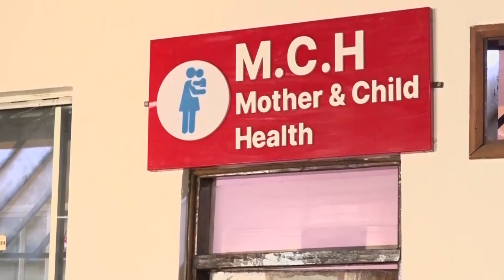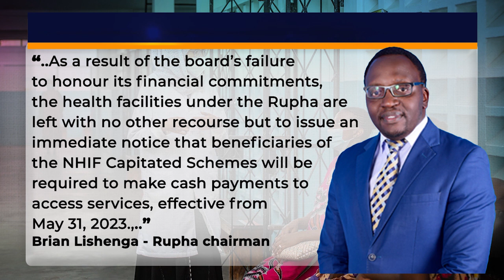MADARAKA DAY SPEECH BY PRESIDENT WILLIAM RUTO ON HEALTH.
PRESIDENT RUTO ON NHIF

PRESIDENT WILLIAM RUTO IN HIS MADARAKA DAY SPEECH HAS ASSURED KENYANS THAT THERE WILL BE REFORMS IN THE NATIONAL HEALTH INSURANCE FUND (NHIF) TO ENSURE IT ACTUALIZES ITS MANDATE AS A MEDICAL INSURANCE FACILITY. THIS COMES AFTER PRIVATE HOSPITALS IN RURAL AREAS UNDER THE UMBRELLA BODY RURAL PRIVATE HOSPITALS ASSOCIATION OF KENYA ANNOUNCED THAT PEOPLE WHO WANTED TO ACCESS HEALTH SERVICES IN PRIVATE HOSPITALS IN THE RURAL AREAS HAD TO DIG INTO THEIR POCKETS AND PAY FOR SERVICES USING HARD CASH. THIS AS THE NATIONAL HEALTH INSURANCE FUND BOARD FAILED TO REMIT FUNDS TO THE PRIVATE RURAL HEALTH FACILITIES IN THE APRIL – JUNE 2023 QUARTER, LEADING TO LAYOFFS AND DELAYED SALARIES.
Detail
BARELY THREE DAYS AGO, RESIDENTS FROM RURAL AREAS ACROSS THE COUNTRY WERE CALLING ON PRESIDENT WILLIAM RUTO TO ENSURE THE NATIONAL HEALTH INSURANCE FUND ENSURED IT PAID REMITTANCES TO PRIVATE HOSPITALS IN THE RURAL AREAS.
THIS COMES AFTER FAILURE BY THE INSURER TO PAY THE HOSPITALS THEIR REMITTANCES FOR THE APRIL- JUNE 2023 QUARTER. IN A STATEMENT EARLIER THIS WEEK, BRIAN LISHENGA, THE CHAIRMAN OF THE RURAL PRIVATE HOSPITALS ASSOCIATION SAID, “...AS A RESULT OF THE BOARD’S FAILURE TO HONOR ITS FINANCIAL COMMITMENT, THE HEALTH FACILITIES UNDER THE RUPHA ARE LEFT WITH NO OTHER RECOURSE BUT TO ISSUE AN IMMEDIATE NOTICE THAT BENEFICIARIES OF THE NHIF CAPITATED SCHEMES WILL BE REQUIRED TO MAKE CASH PAYMENTS TO ACCESS SERVICES, EFFECTIVE FROM MAY 31, 2023..."
IN HIS MADARAKA DAY SPEECH AT MOI STADIUM IN EMBU COUNTY, PRESIDENT WILLIAM RUTO HAS ASSURED KENYANS THAT THE FUND WILL ENSURE IT ACTUALIZES ITS MANDATE AS A MEDICAL INSURANCE FACILITY.
WHILE COMMENDING COUNTY GOVERNMENTS ON THE, THE PRESIDENT SAYS THE GOVERNMENT IS COMMITTED TO ENSURING UNIVERSAL HEALTH COVERAGE THAT WILL BENEFIT EVERY KENYAN IN THE SOCIO-ECONOMIC STRUCTURE.

VERA ALBERTA, TV47, NAIROBI.

CGS…

Rural private hospitals effective 31st May 2023 shifted to only accepting cash payments from patients

There has been uproar with rural area residents asking President William Ruto to intervene

President Ruto has assured Kenyans that the NHIF board will actualize its mandate